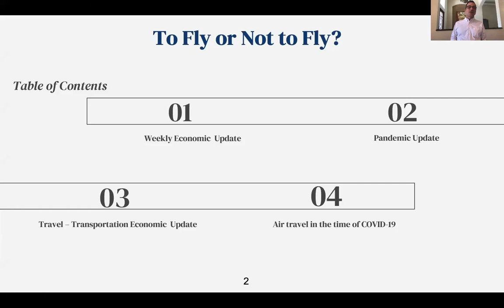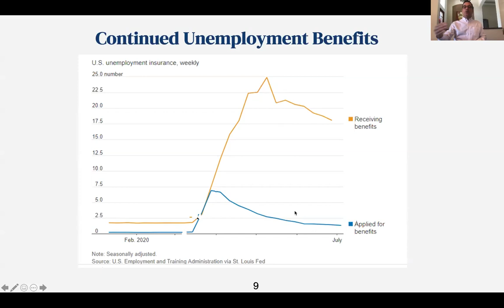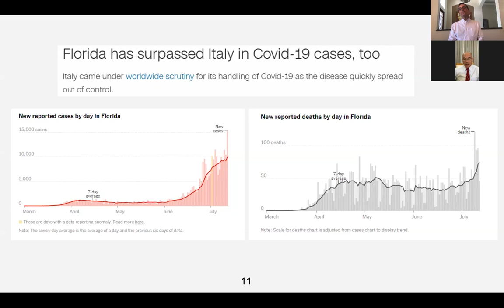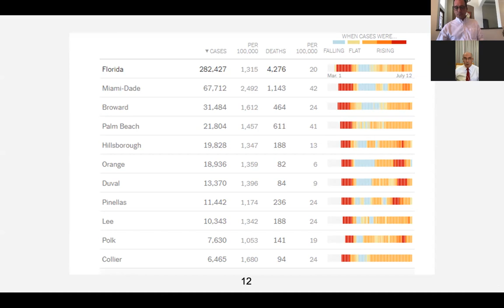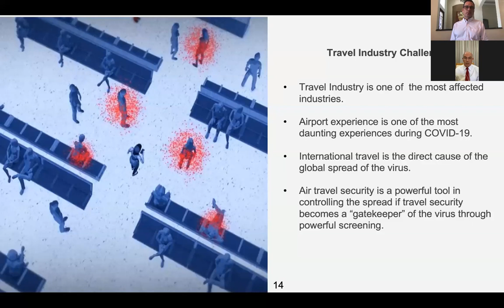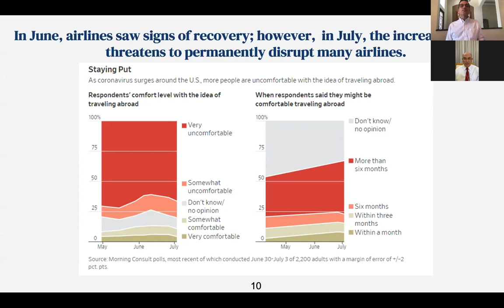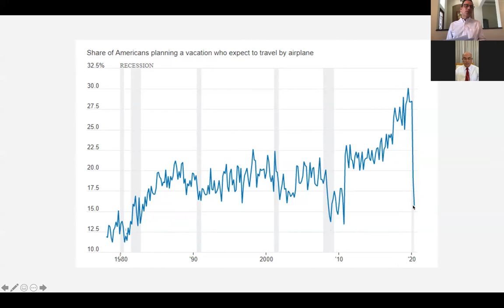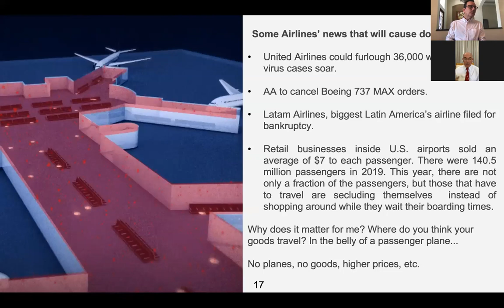Should I Fly During COVID-19? Pilot Answers Questions!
Zoom in at Noon with Roy Oppenheim:
Potential Passenger, Crew Risks, and Emerging Legalities
With Special Guest: Byron Jaffe

Byron Jaffe is a long-time resident of Weston for 30 years and currently the Weston City Commissioner since 2017. Professionally, Commissioner Jaffe is a Commercial Airline Pilot since 1985, currently flying as a Captain for American Airlines based at Miami International Airport.

Recorded Live July 14, 2020 12:00 PM